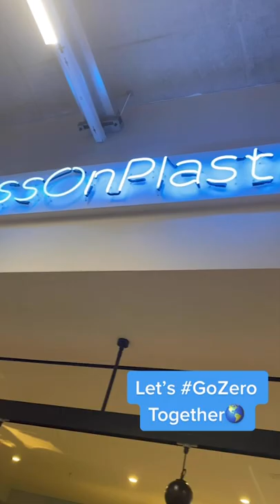Celebrating Veganuary at Sky, Check out our Menu!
As we wind down this year's Veganuary, we take a look at some of the mouth-watering, sustainable meals on offer at our many restaurants at Osterley. Join Maddy, as she shares some of her favourite vegan dishes.

Want to do the best work of your life? With 24 million customers in 7 countries, make your mark at Europe’s leading media and entertainment brand. A workplace where you can proudly be yourself; our people make Sky a truly exciting and inclusive place to work.

We take pride in our approach to diversity and inclusion: we’ve been recognised by The Times and Stonewall for this, and we’ve committed £30million to support the fight against racial injustice. We’ve also set ambitious targets for increasing ethnic diversity and representation throughout our organisation.

Apply now to build an amazing career and be part of a brilliant team. We can’t wait to hear from you. For the latest opportunities, visit careers.sky.com

To find out more about working with us, search LifeAtSky on social media. A job you love to talk about.